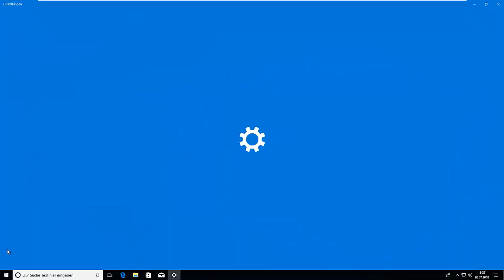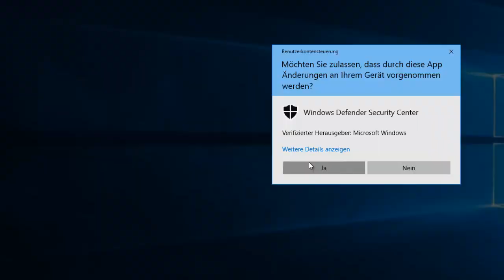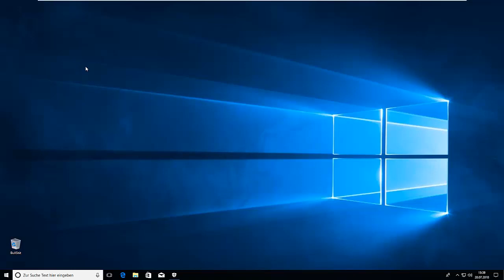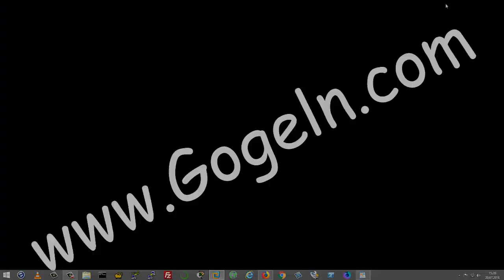Windows 10 - Wiederherstellen von unter Quarantäne gestellten Dateien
Wiederherstellen von unter Quarantäne gestellten Dateien.

Bei unter Quarantäne gestellten Dateien, besteht die Möglichkeit zur Wiederherstellung am ursprünglichen Speicherort.

Microsoft - Wndows - Defender